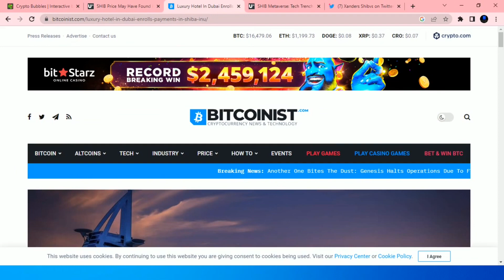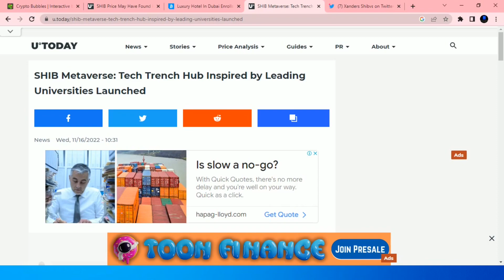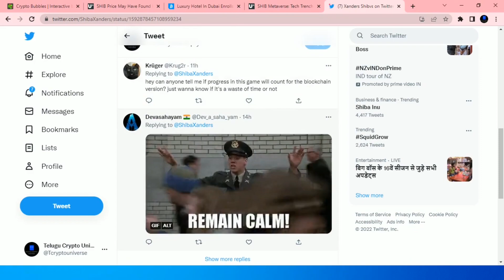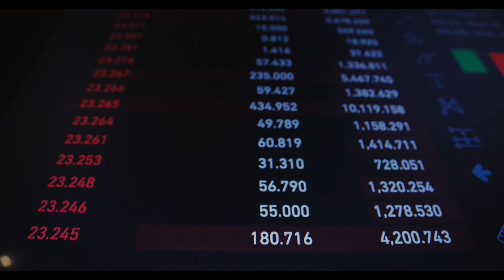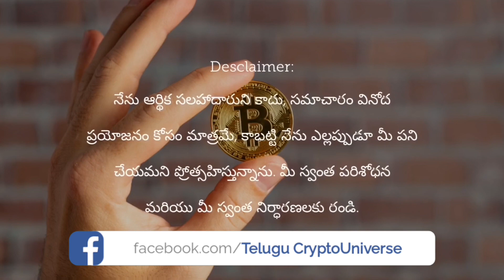షీబా ఇను తో షాపింగ్ మాములుగా ఉండదు@telugucryptouniverse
shiba dog
shiba inu binance
shiba tatsuya
shiba binance
shiba inu adoption
shiba airdrop
shiba army reddit
shiba address
shiba inu coin
shiba analysis
shiba bsc
shiba bone token
shiba bone
shiba buy
shiba burn coin
shiba butt
shiba bitcoin
shiba breed
shiba breeder
shiba beagle mix
shiba black
shiba crypto
shiba cartoon
shiba coingecko
shiba dogecoin
shiba doge
shiba discord
shiba exchange
shiba elon musk
shiba etherscan
shiba expected price
shiba elon
shiba elon musk tweet
shiba expectations
shiba future
shiba forecast
shiba founder
shiba future prediction
shiba food
shiba family
shiba fur
shiba full grown
shiba fnance
shiba for sale uk
shiba graph
shiba holders
shiba history
shiba hoodie
shiba hypoallergenic
shiba husky
shiba hat
shiba kenji
shiba kucoin
shiba kaien
shiba koen
shiba korean
shiba ki rani song download mp3
shiba kitchen
shiba keycaps
shiba launch
shiba meaning
shiba meme
shiba mining
shiba moon
shiba millionaire
shiba news
shiba price
shiba prediction
shiba poocoin
shiba pancakeswap
shiba quest
shiba quest tapestry
shiba quote
shiba quebec
shiba quantity
shiba quark
shiba quora
shiba qamar
shiba reddit
shiba rate
shiba robinhood
shiba ranking
shiba russell
shiba ramen
shiba rescue
shiba review
shiba reddit crypto
shiba ryotaro
shiba swap
shiba supply
shiba staking
shiba shiba
shiba swap coin
shiba sakeen
shiba signal
shiba samurai token
shiba scream
shiba to usd
Shiba Inu big pump
Shiba Inu pumping
Shiba big pump
End of 2022
Shiba in 2022
Amezon Shiba Inu coin
Netflix Shiba Inu coin
Crypto shopping in Dubai
Dubai hotel booking with crypto Shiba Inu